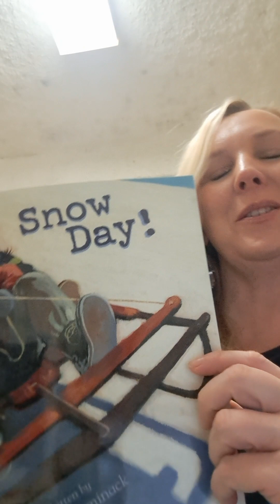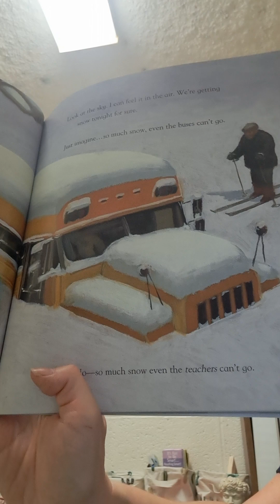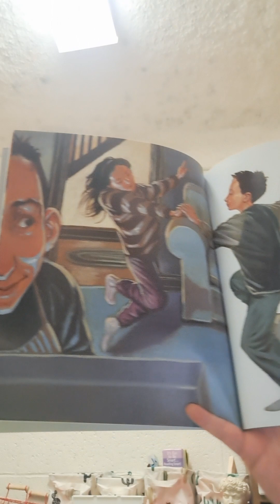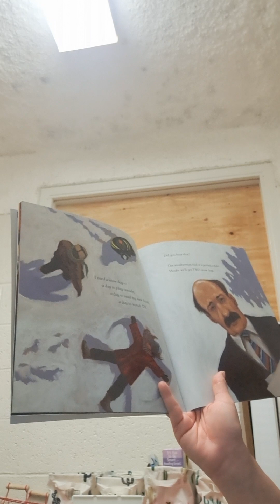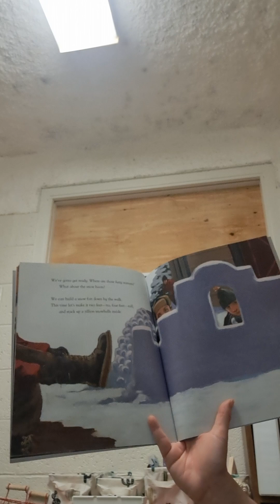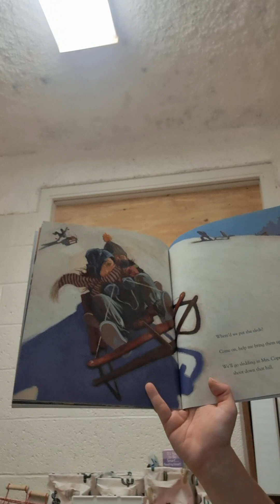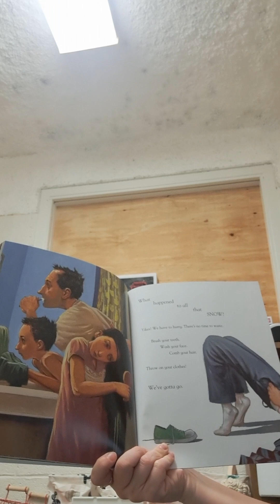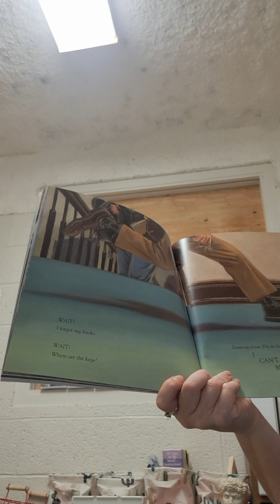Snow Day! by Lester Laminack translated with Google Translate Mandarin